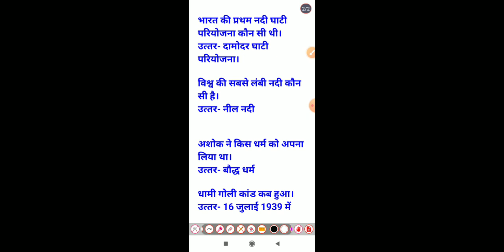gk/gs# shorts video gk #